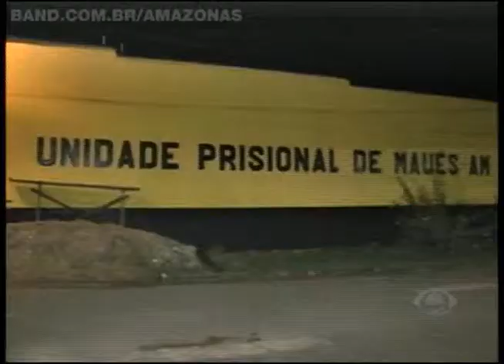Órgãos de justiça debatem sobre situação dos presídios no Amazonas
A situação do sistema prisional do Amazonas foi tema de uma reunião entre juízes e desembargadores, realizada nesta manhã no Fórum Henoch Reis, em Manaus. Também estava presente a conselheira do Conselho Nacional de Justiça, que realiza inspeção no judiciário e unidades prisionais do Amazonas.